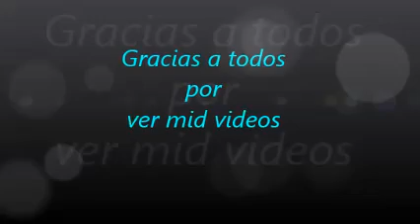3034.- 1ª Parte '' Recuerdos ''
1ª Parte '' Recuerdos ''